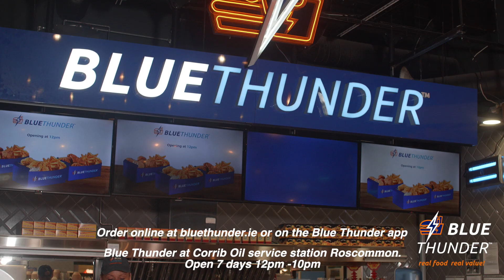Bluethunder @ Corrib Oil Roscommon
Bluethunder fast food restaurant now open in Corrib Oil Racecourse Rd., Roscommon